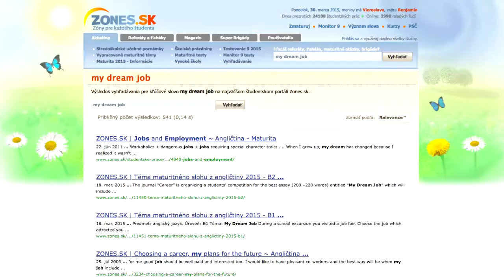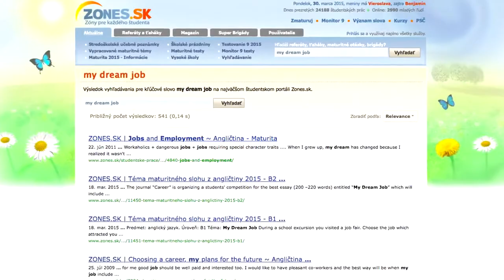Maturanti podvádzali, počas písomnej skúšky používali internet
Maturanti sú z roka na rok vynaliezavejší.